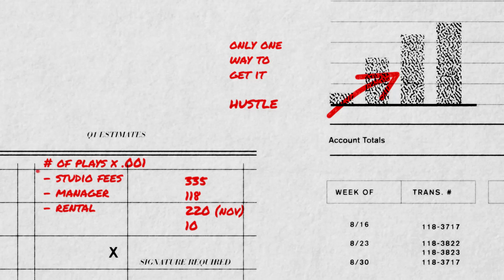Kamaiyah: "Don't Let the Machine of Social Media Break You"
Rapper Kamaiyah speaks on how to handle criticism, her relationship with YG and what it takes to make it in the music industry.